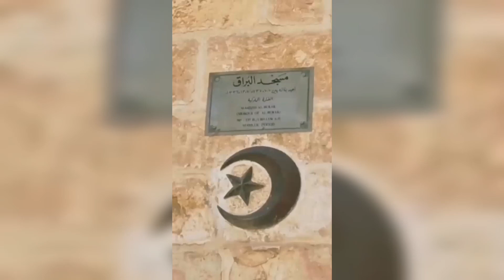புராக் வாகனம் கட்டப்பட்ட இடம் Exact Place where Prophet Muhammad (phub) tied the Buraq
புராக் வாகனம் கட்டப்பட்ட பள்ளிவாசல் The Mosque where Buraq was Tied